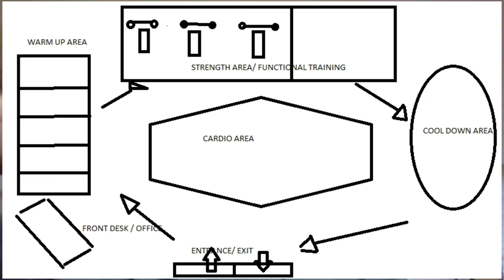Ep. 2 Preparing the fitness industry and schools and keeping athletes in shape during the COVID-19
Hello everyone!

SECOND EPISODE of our Dynami Podcast, your online source for fitness, strength and conditioning, and physical education. Please join us...

As we will talk about, HOW ARE WE GOING TO HELP OUR ATHLETES IN THE MIDST OF THE COVID - 19 (FOOTBALL-SOCCER).

1st half guests.
Coach Joel Valencia a PE Teacher in UST - JHS, PRO of Philippine Pickleball Association, and football coach.
Coach Arnold Pangilinan, a PE teacher in Quezon City DEPED, Mens and Womens Billiard Coach and a fitness enthusiast.
Coach Bernie Bonoan, former Strength and Conditioning Coach of UPWVT, was College instructor in UST IPEA and Sports Science Dept. Now a Certified Personal Trainer here in the US;
will share insights on how our industry is preparing for the opening of the fitness facilities and in academic setting.

2nd half guest, Coach Christian Dominguez, a College Professor at the University of Asia & Pacific; the Head Coach of the Futsal and Football program; and had been in the profession quite sometime. On the 2nd EPISODE, he will share with us how their team/players keep their tip-top shape despite the COVID-19 and the lockdown situation in the Philippines.

We will share our insights on the upcoming issues such as fitness club/gym that will be operating soon, and thoughts about the Physical Education curriculum.

This sharing will surely help us coaches and PE instructors,to learn how we are going to incorporate workouts and guidelines despite the situation.

NOTE:
This is not a WEBINAR 🙂